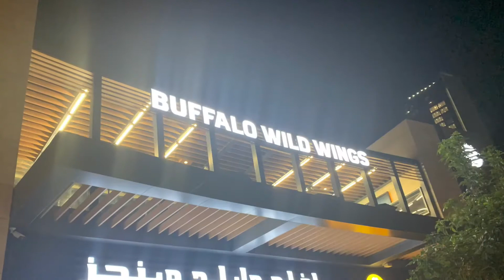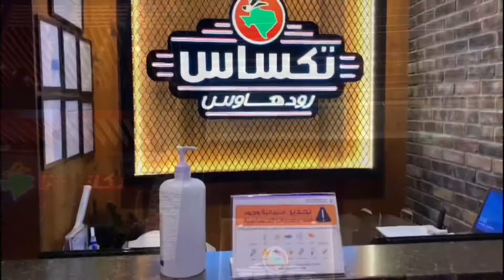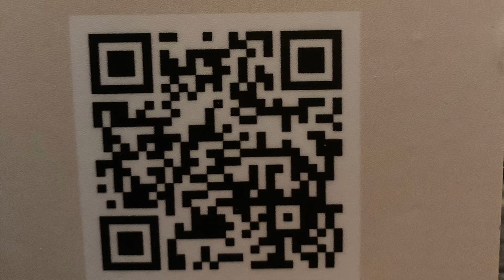Adjan Walk, Al-Khobar, KSA (V46)